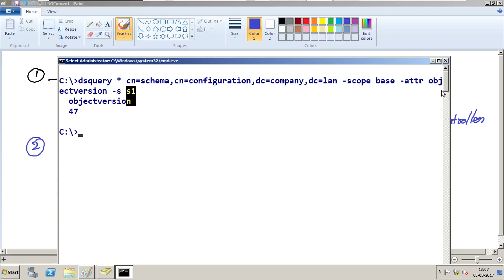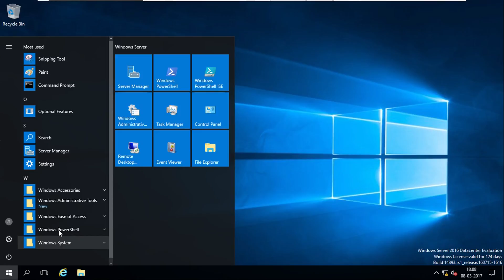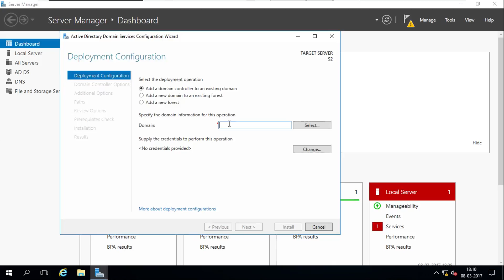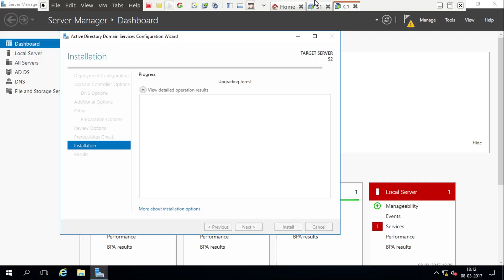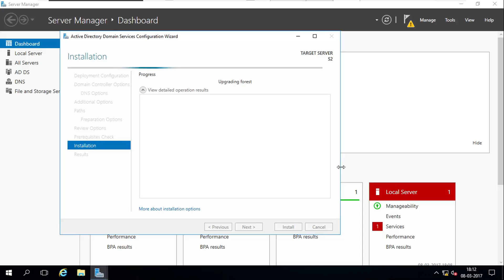018 hOW TO MIGRATE aCTIVE dIRECTORY 2008R2 TO 2016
This Video shows how to Migrate Active Directory 2008 R2 to Windows Server 2016